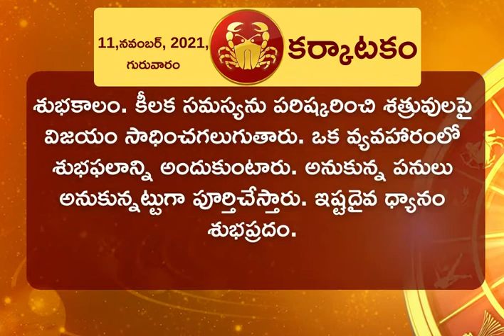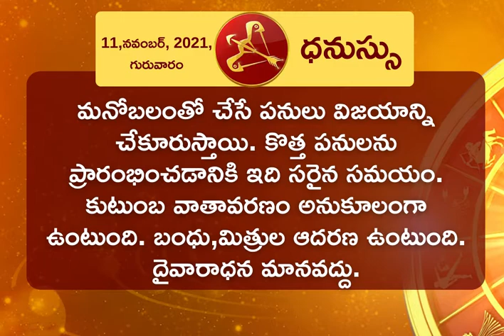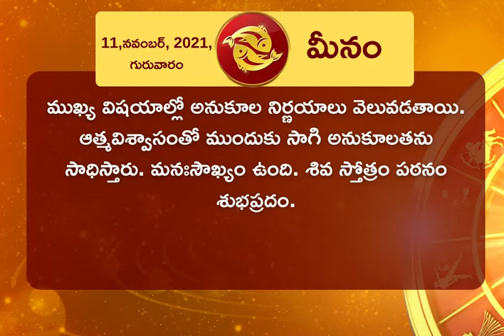ఈ రోజు రాశి ఫలాలు | Daily Rasi Phalalu 11th November 2021 | Daily Horoscope In Telugu – ETV Bharat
Today Horoscope, Daily Astrology, Zodiac Sign for Thursday, 11th November 2021

మేషము, వృషభము, మిథునము, కర్కాటకము, సింహము, కన్యా, తుల, వృశ్చికము, ధనస్సు, మకరము, కుంభము, మీనము